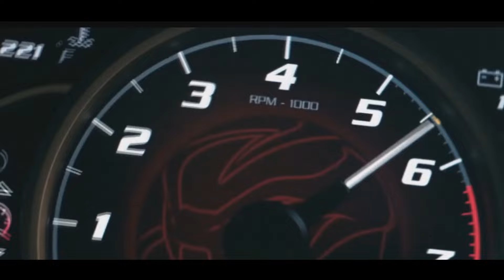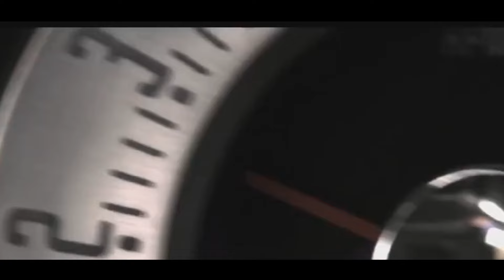OLZXVS - Assasins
Welcome to WIB3X official YouTube channel. Here you will find latest WIB3X tracks and his selection of favourite Ghetto Records releases.